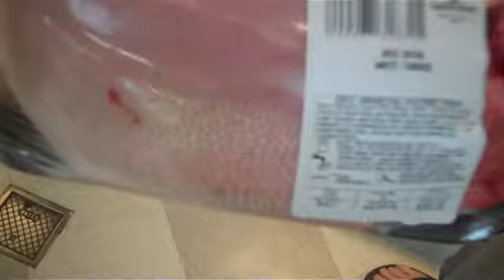random vids that wouldnt fit in to other vids